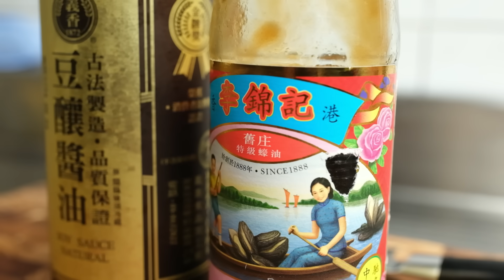【 邪惡的紅燒五花肉 】滷到發亮燒到彈牙 ｜做出Q彈的豬皮 ｜焦糖色滷汁 ｜白飯殺手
自從上次包粽子後
大家紛紛敲碗粽子裡面的肉怎麼滷
嘿～ 其實當下是隨意滷得並沒有精準測量
經過這些年改良測試
我得到一個較精準的版本
這是我個人非常喜歡吃的口味

拍攝器材清單

FUJIFILM  XH-2
FUJIFILM  XF23mmF1.4 R LM WR
Panasonic Lumix G 25mm F1.7     G 14mm F2.5   G 42.5mm f1.7

Yongno YN600ll
Yongno YN360ll

00:00  開場
00:13 片頭
00:54 五花肉--前置作業
04:11 紅燒豬五花
07:37 recipe